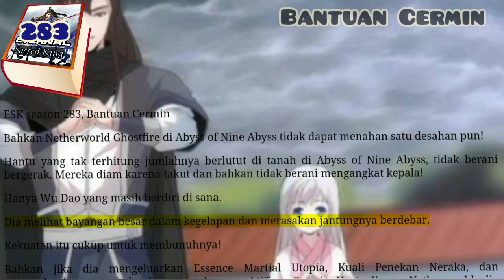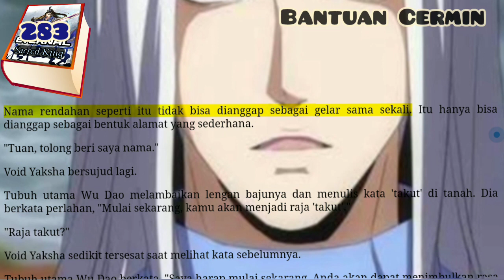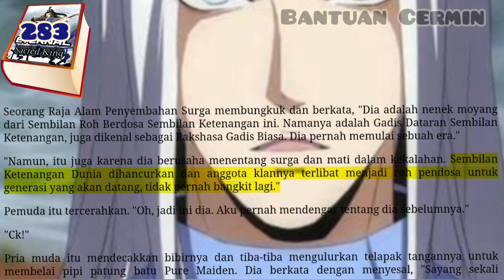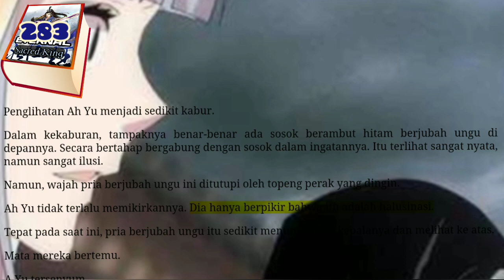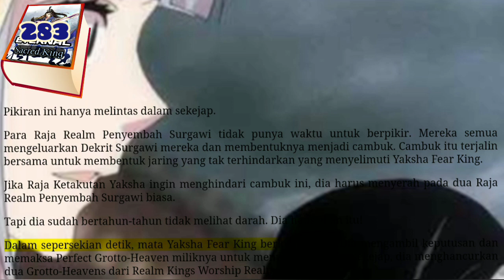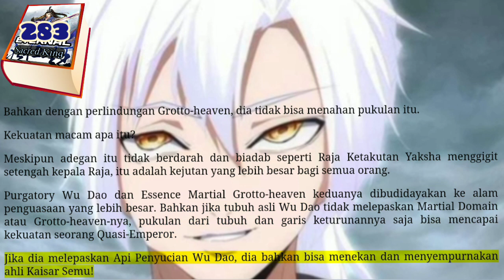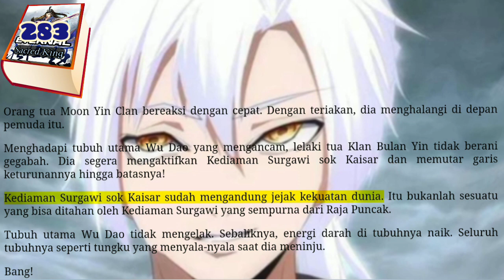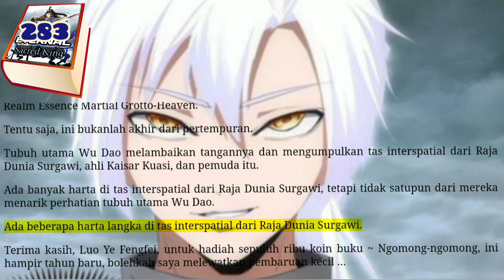Bantuan Cermin, ESK 283